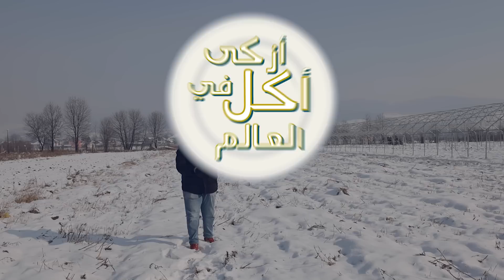الخروف المشوي في جبال البوسنة - الخروف على السيخ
sam's group
للسياحه والتسويق العقاري
Donja Zimca 69, VISOKO 71300